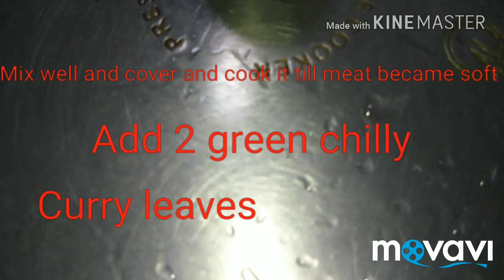Meat briyani |beef biriyani | kerala beef biriyani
kerala beef biriyani | beef biriyani |kerala biriyani |